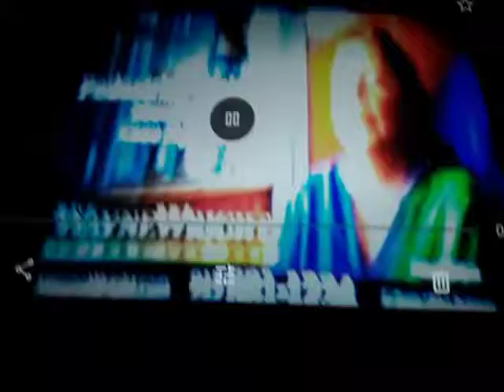Wayne Wright LLP Commercial October 25, 2018